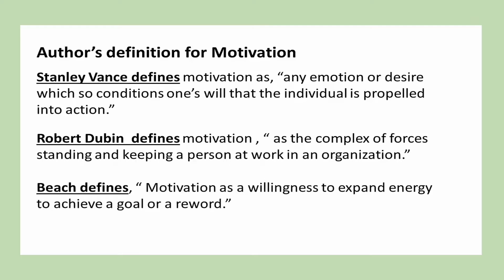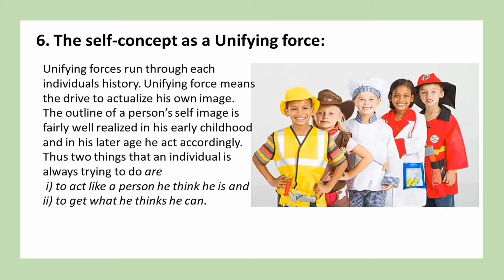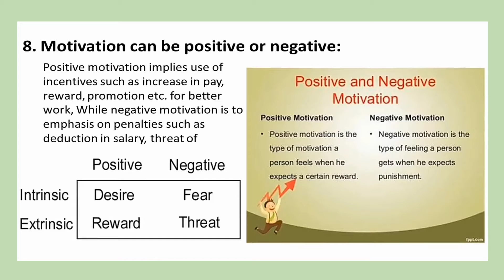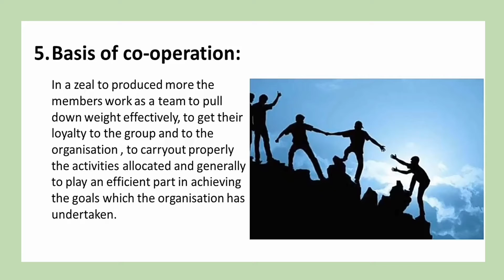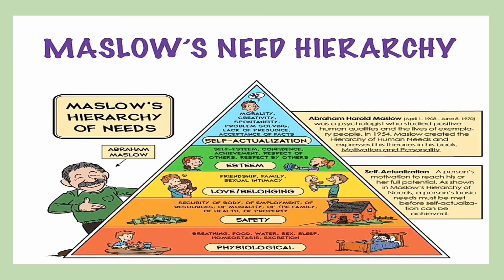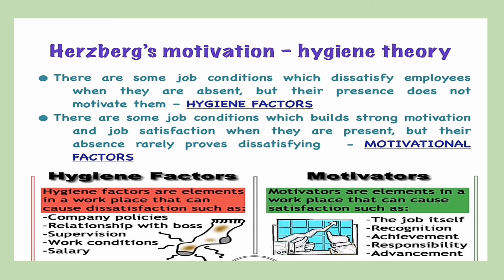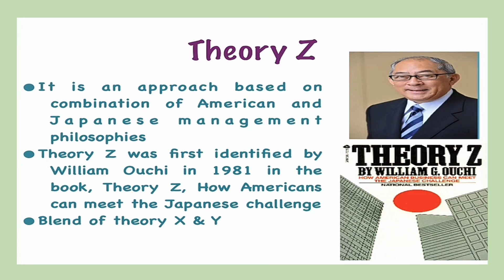School Business Management : MOTIVATION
My Report in School Business Management during my M. A.